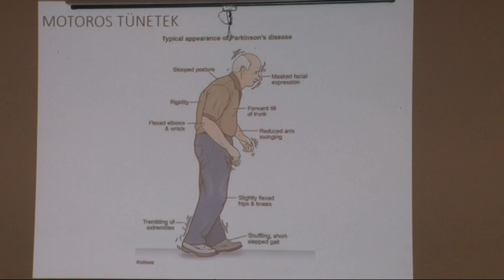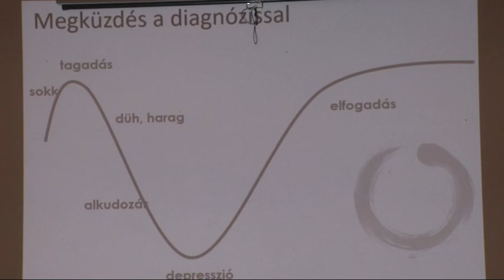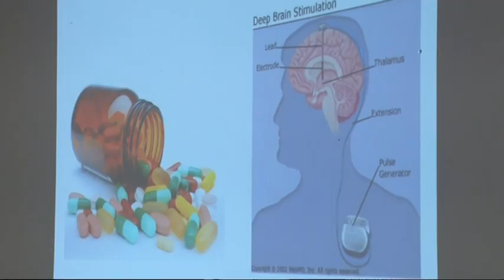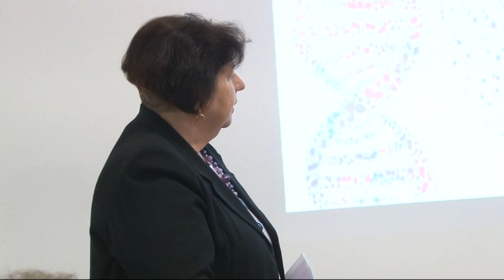A parkinson-kór tünetei 20190513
A parkinson-kór tüneteiről, és a betegséggel való együttélésről tartott előadást Bátaszéken a Pécsi Parkinson Betegek Egyesületének elnöke. Bár a betegség egyelőre gyógyíthatatlan, az előadó azt mondta: kellő odafigyeléssel és pozitivitással együtt lehet élni a parkinson-kórral.